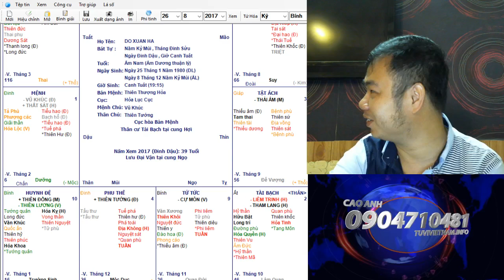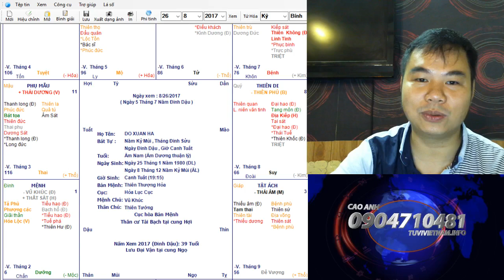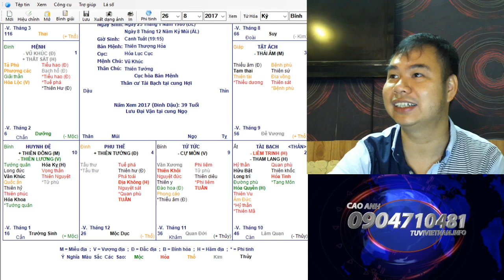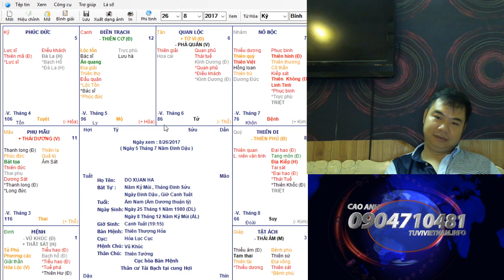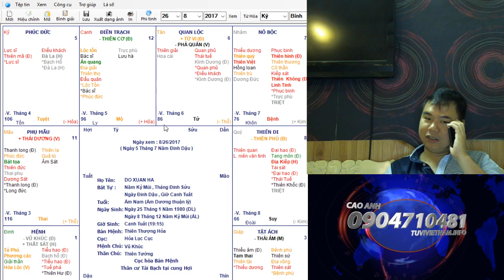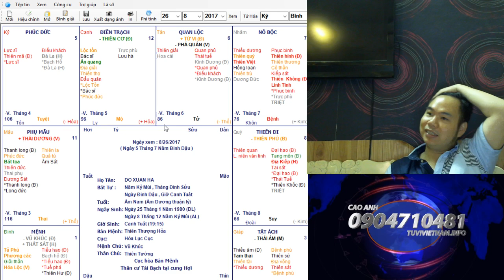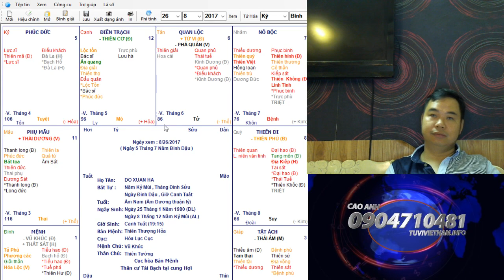Lá số Đỗ Xuân Hà | Học Cải Vận Mệnh